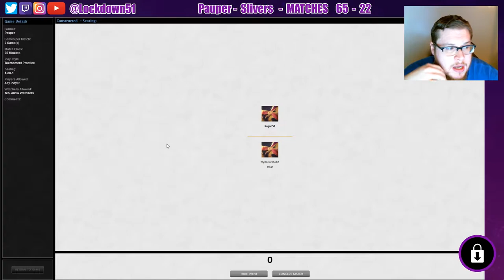POWER PLAYS! - Slivers VS Mono Black Control - PAUPER - MTGO League Practice